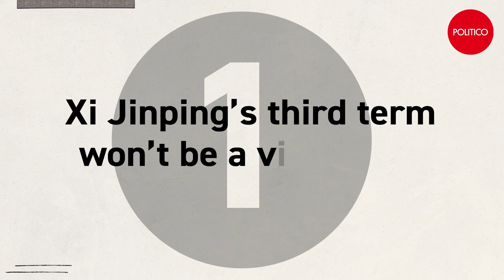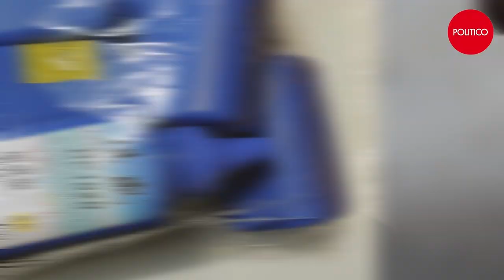Why Xi Jinping's third term won't be a victory lap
The US-China relationship in 2022 has been defined by disagreements and tension over everything from COVID policy in China, military sales of U.S. weaponry to Taiwan, about China's growing military presence in the Indo-Pacific. 2023 is looking like those issues are going to be even more front and center in defining how the relationship works or breaks over the coming years.